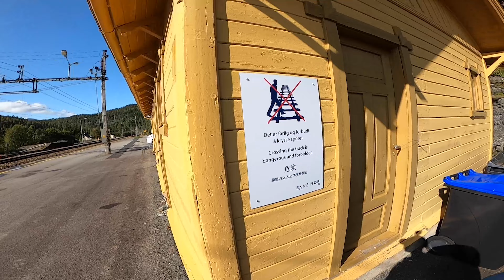Whitewater kayaking in Voss, Reimegrend Raundalselva! - Kayaking in Norway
First day in Voss we did a double timberhole section and a lap on Marinecanyon, secound day we decided to go to Reime. It was an amazing day with good waterlevels, sunshine and beautiful nature as always in Norway. Derek even decided to fire up California section on a juicy flow.